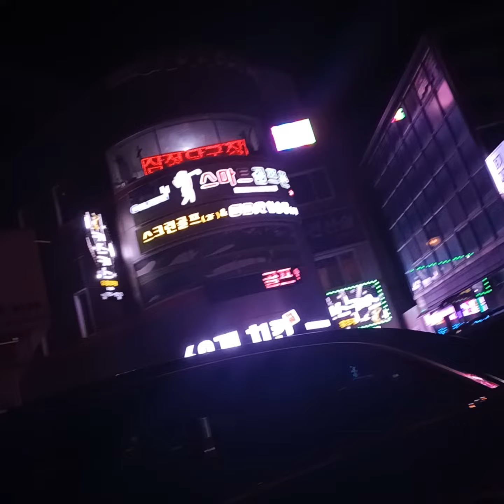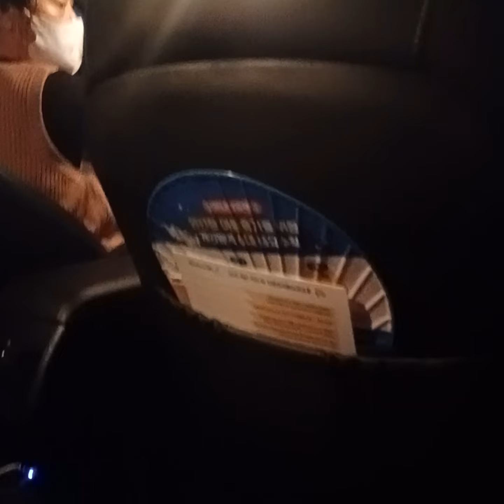GULATIN SANA ANG AMO KO AKO TULOY NAGULAT🤣